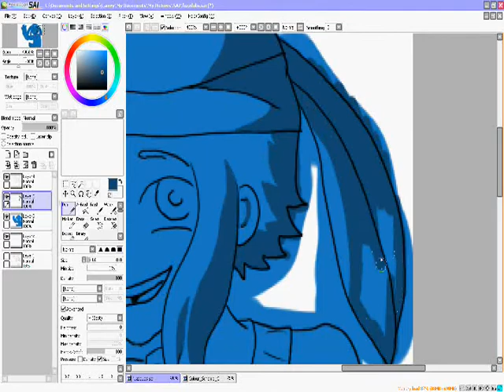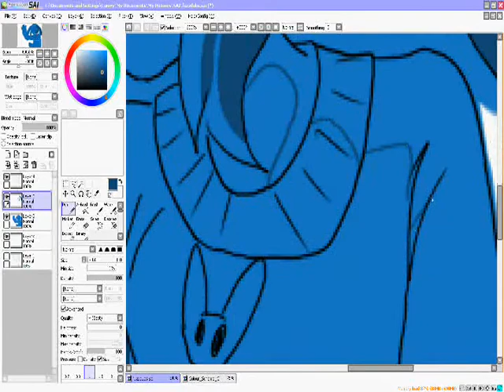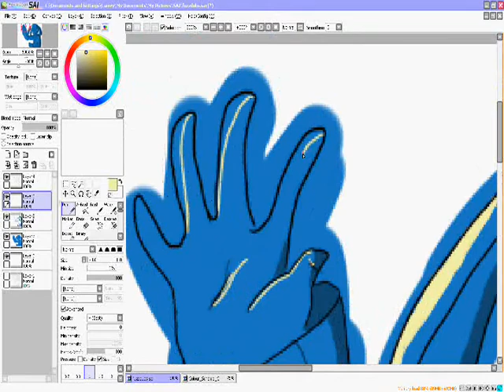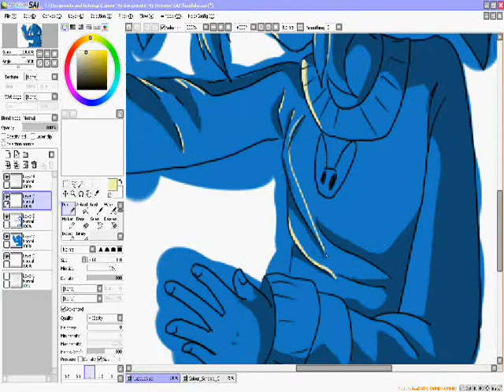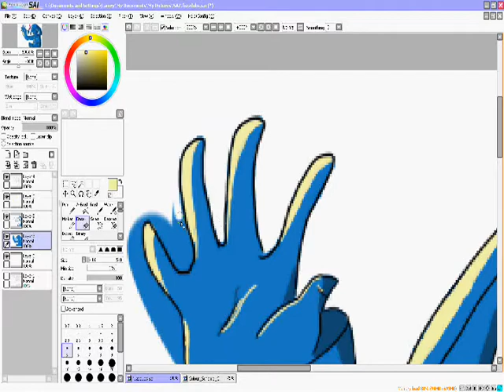Fuzz Speedpaint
I FAIL AT RECORDING AND STUFF

Songs are
Take Off and Land - Kitsune^2
Russia Renai Circulation (whch...cuts off?)